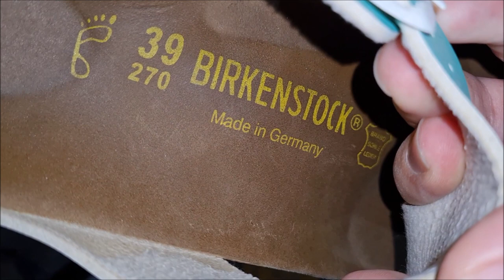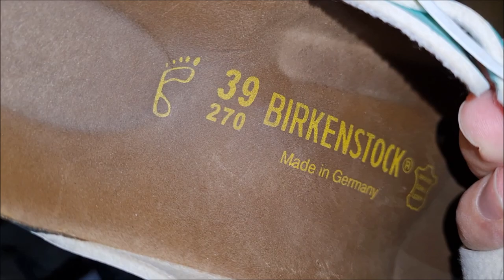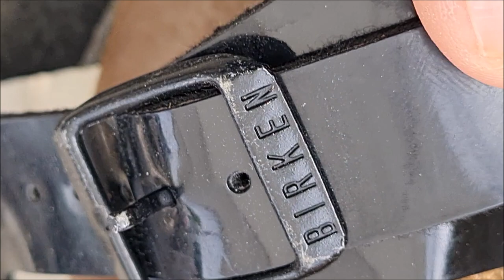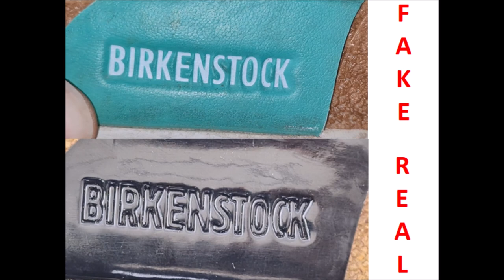Birkenstock sandals real vs fake. How to spot fake Birkenstock gizeh sandal flops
Birkenstock Group B.V. & Co. KG is a German shoe manufacturer known for its production of Birkenstocks, a German brand of sandals and other shoes notable for their contoured cork footbeds (soles) made with layers of suede and jute, which conform somewhat to the shape of their wearers' feet.

Founded in 1774 by Johann Adam Birkenstock and headquartered in Neustadt (Wied), Rhineland-Palatinate, Germany.

Birkenstock is very much aware of the rise of illegal manufacturers producing replicas of its products. In 2016, the company pulled its products from Amazon after counterfeits and unauthorized retailers were discovered.

“The Amazon marketplace, which operates as an open market, creates an environment where we experience unacceptable business practices which we believe jeopardize our brand,” said Birkenstock US CEO David Khan in a letter obtained by CNBC. “This includes postings by sellers proven to have counterfeit Birkenstock products.”

Despite taking action against counterfeiters, there are still a lot of knock-off companies and distributors that sell fake Birkenstocks these days. You can sometimes also find Birkenstock sandals at Costco, though the company isn’t happy about that.

Fortunately, there are several ways to identify authentic Birkenstock shoes.

The shoes should come in a blue Birkenstock shoebox properly labeled with the BIRKENSTOCK text logo on all sides, except for the bottom. There should also be a circular logo on top that carries over onto the backside of the box.

Look for the word “Birkenstock” on larger buckles. Smaller buckles or metal pieces may have a shortened version of the word, like “Birk” or “Birken.”

Real Birkenstock labels always note the color of the product. Some very very old labels (from memory) might have worked on product code alone omitting a mention of the color from the label, but not for many many MANY years.

It's literally as if someone has picked their favorite words and numbers off an assortment of real Birkenstock labels and they've mish-mashed them together on this tragedy of a knock-off.

Unbelievably good pricing is another pretty obvious scam tactic. As cliche as it is to say, things that are too good to be true usually are. If you see a new pair of Birkenstocks offered at 20% below the MSRP (manufacturer's suggested retail price) or lower, you may want to do a bit more research into the seller before making a purchase.

Take the time to read reviews of the site. If you're finding a flood of one-star reviews complaining about the quality of products received, interactions with the seller, the shipping or returns process, or general customer satisfaction, you should probably steer clear of that website. Conversely, if you're finding exclusively glowing five-star reviews, be wary.